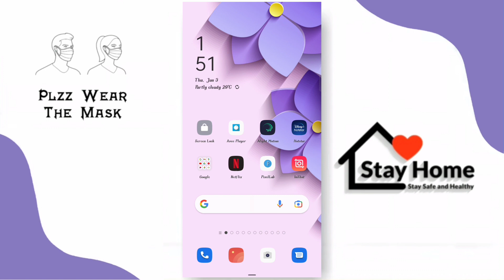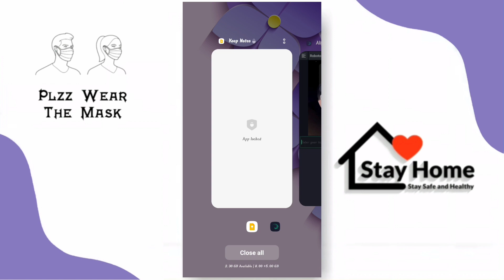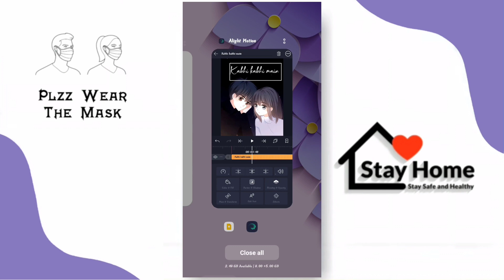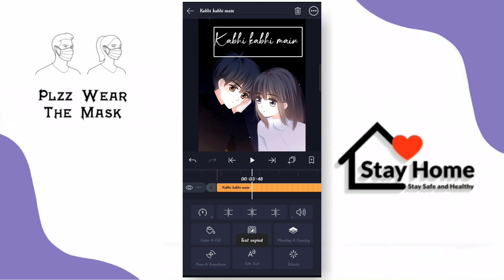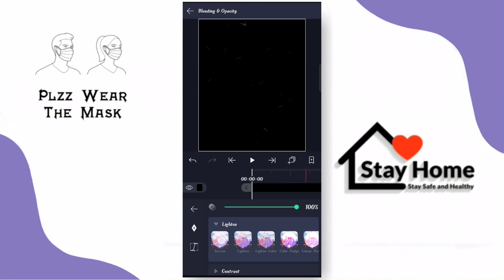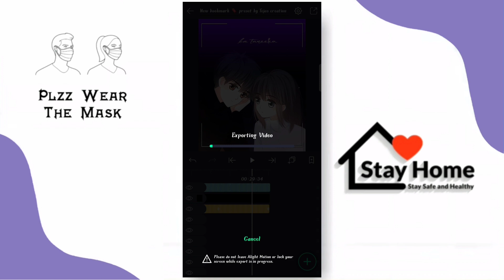🔥alight motion lyric editing tutorial| Flip text AnimationNew Editing Marathi Editing|reeltrending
ᴀʟʟ ᴍᴀᴛᴇʀɪᴀʟ ᴅᴀᴜɴʟᴏᴅ(🔒password  protected)

alight motion
lyrical Editing
text transform

tejasrecreation,
alight motion
alight motion
lyrical Editing

🔸Tags 🔸